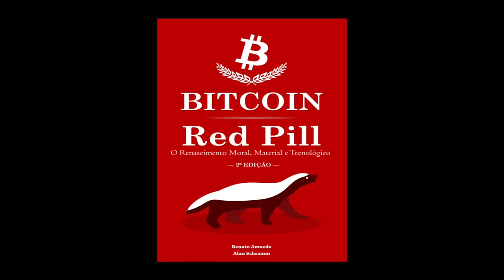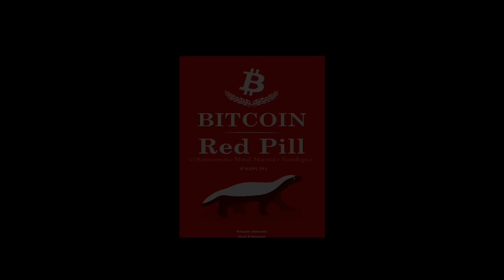ABRAHAM WEINTRAUB RECEBE RENATO AMOEDO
👉🏻  LITERATURA RECOMENDADA PELO RENATO TREZOITÃO

📚 Bitcoin Red Pill

📚 O Padrão Bitcoin

📚 A internet do dinheiro

📚 As Seis Lições

📚 O que o governo fez com nosso dinheiro

📚 Democracia - O Deus que falhou

OBS: O Livro Bitcoin Red Pill pode ser encontrado gratuitamente em formato PDF na internet.

👉🏻 DATA DA PUBLICAÇÃO ORIGINAL:
👉🏻 15/08/2022

(Recomendamos o ajuste da imagem para HD)

👉🏻 APOIEM O CANAL (ESTE ACERVO NÃO É MONETIZADO PELO YOUTUBE E NÃO É PATROCINADO)

ACEITAMOS DOAÇÕES EM BITCOIN.

👉🏻 (Bitcoin Layer1 - ₿)
 3KLCT9D4PnPiUWtep45WudjkJoeozqAiWj

👉🏻 ISENÇÃO DE RESPONSABILIDADE:
Não nos responsabilizamos por qualquer decisão de investimento que você tomar ou ação que você executar inspirada nos vídeos postados.